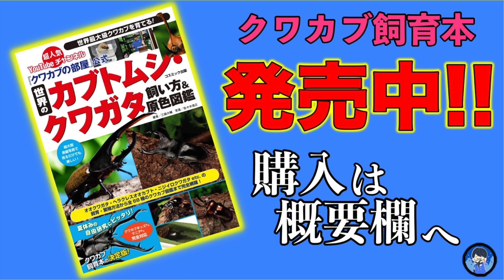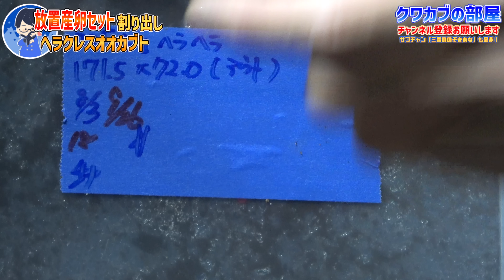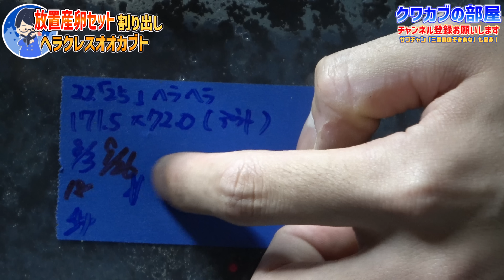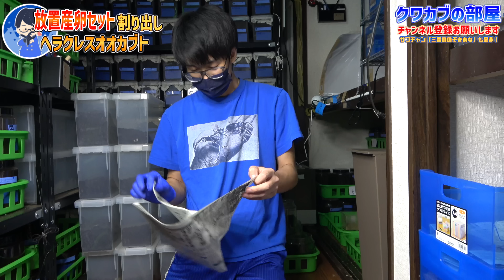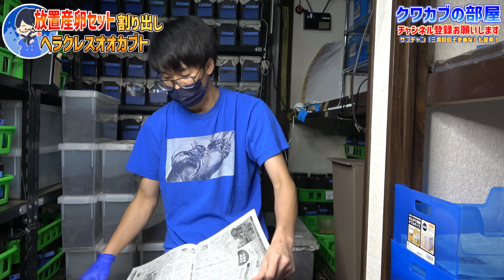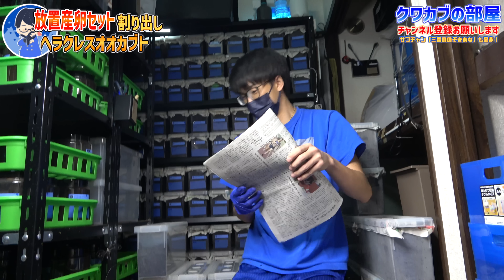10ヶ月放置していたヘラクレスオオカブトの産卵セットをひっくり返した結果がヤバすぎた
◇飼育本発売中↓

◇生体販売↓
ヤフオクID【kpwlt54959】

◇ラインスタンプの購入↓
【第１弾】

◇楽曲提供元
【効果音ラボ】